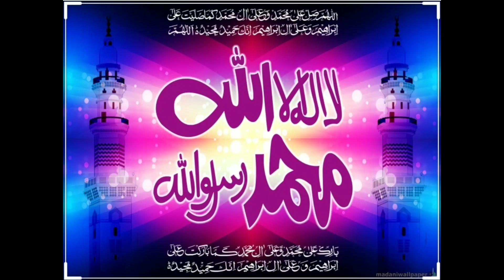ከክርስትና ወደእስልምና የመጣችው እህታችን እና የህይወቷ ውጣ ውረድ።